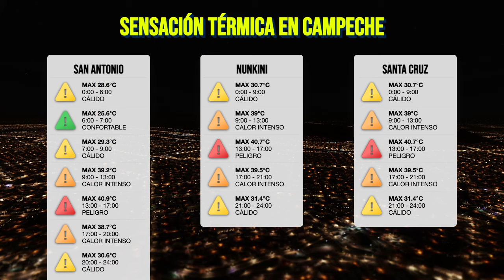Huracán Ileana Se Debilita Rápidamente, Pero Sigue Poniendo En Riesgo Estas Zonas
Mexicanos, aquí el pronóstico del tiempo para esta noche del Sábado, 14 de Septiembre.

Marcas de tiempo:
00:00 - Huracán Ileana Se Debilita Rápidamente, Pero Sigue Poniendo En Riesgo Estas Zonas
01:10 - El clima esta noche en México, Sábado, 14 de Septiembre
01:41 - Pronóstico de lluvias
02:17 - Pronóstico de vientos
02:40 - Pronóstico de temperaturas

El próximo pronóstico del tiempo será presentado mañana a las 06:00 horas, con la información más reciente sobre el clima hoy. ¡Hasta entonces!